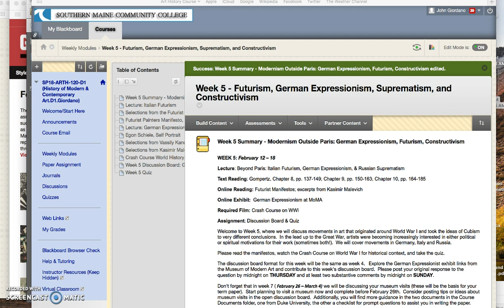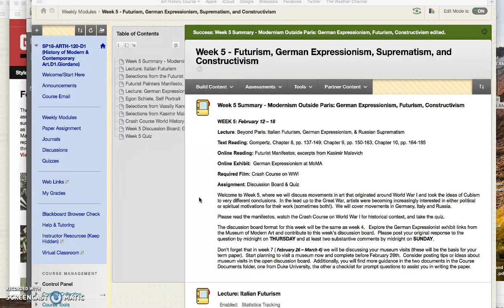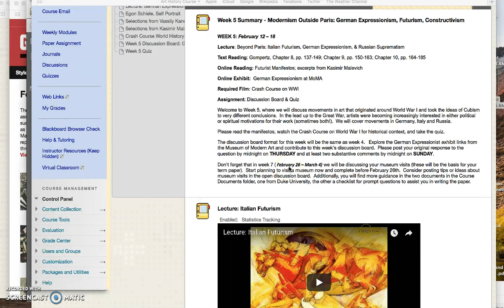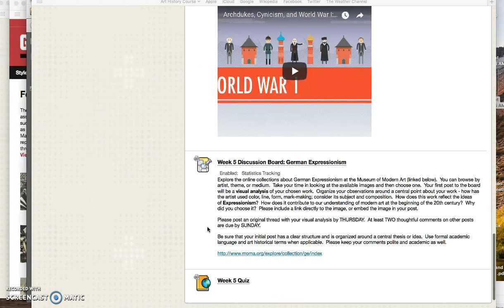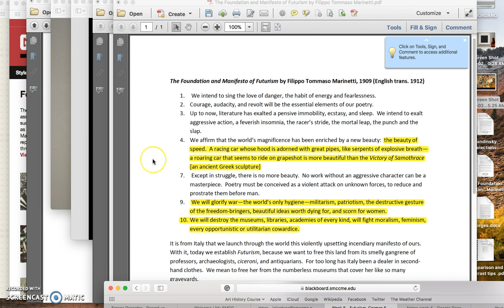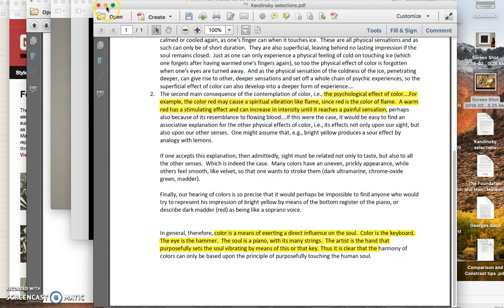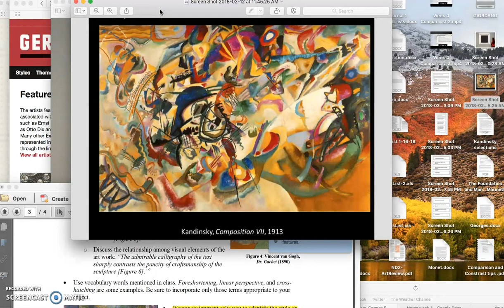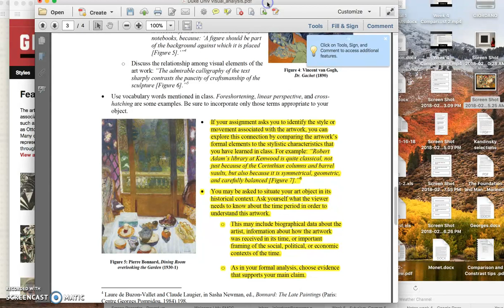Week 5 part 1